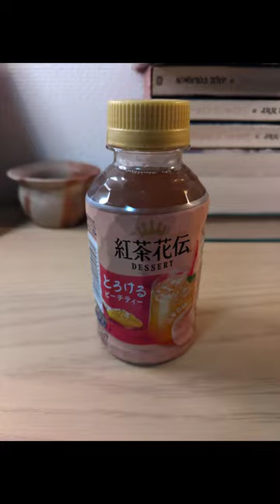One drink a day challenge: Japan. Day 52#shorts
Day 52 of drinking a Japanese drink every day.
Today I am drinking Dessert Melting Peach Tea, another name that does not benefit from the English translation.
This drink also pushes the limit of what I am willing to call tea.
The consistency is almost like gelatin and I prefer to think of this as a dessert based on tea.
It is sweet, but not overly so and the peach flavour is rather subdued.
I do like it, but I will not be drinking this regularly.